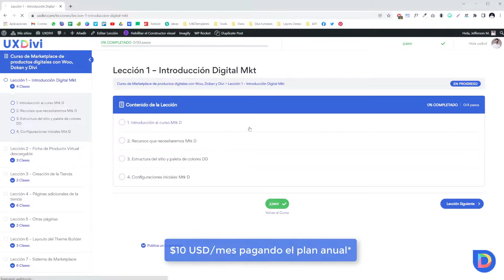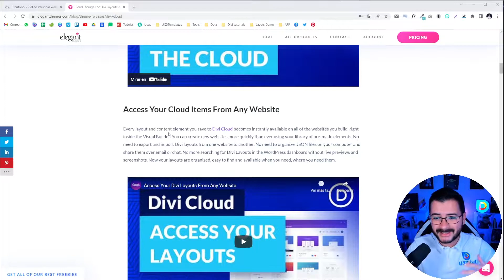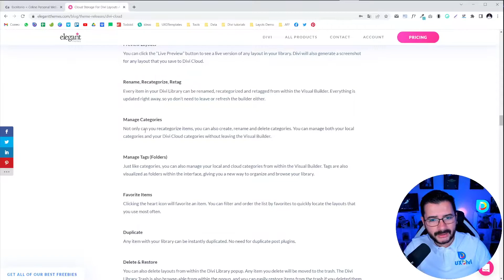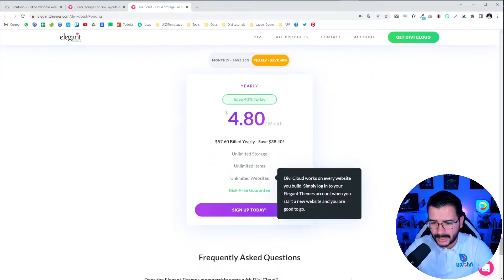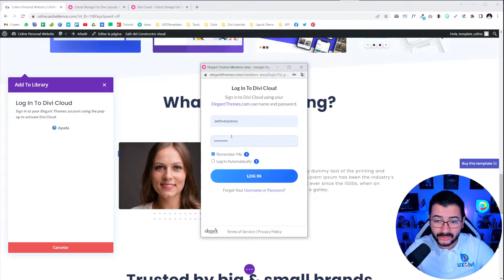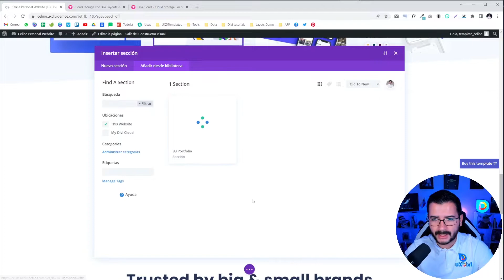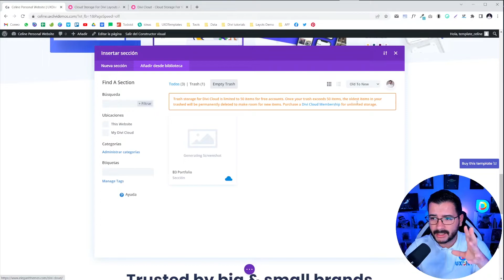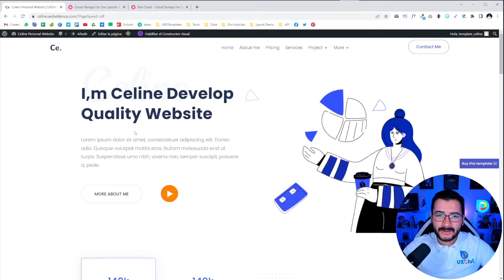🔥 NUEVO DIVI UPDATE: Introducción a Divi Cloud 👏 nuevo sistema de diseño en la NUBE DE DIVI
MEJORA TU CV O PORTAFOLIO Y CREA DISEÑOS GENIALES CON WORDPRESS Y DIVI 🤓:

🔥 Crea diseños increíbles con nuestros tutoriales y cursos 🔥

¡Hola Divi Lovers! Traemos en primicia nuestros comentarios de la nueva actualización de Divi: introducción al servicio de Divi Cloud ¡Atención a las novedades!

🔗 Enlaces relacionados:
📋 Índice
00:00​​ Intro importante.
00:39 Resumen.
01:56 Divi Cloud como  Dropbox, OneDrive para tu web hecha con divi.
04:53 Ayuda de importar elemento cuando diseñas varios sitios.
06:23 Tiene costo adicional.
09:27 Ejemplo de uso. Guardar elemento al Divi Cloud.
13:10 Ejemplo de uso. Opciones extras de Divi Cloud.
17:04 Ejemplo de uso. Cargar elemento de Divi Cloud a página web.
19:33 Conclusión.